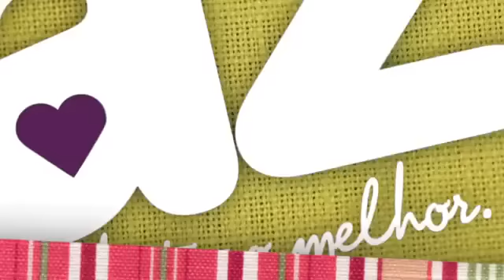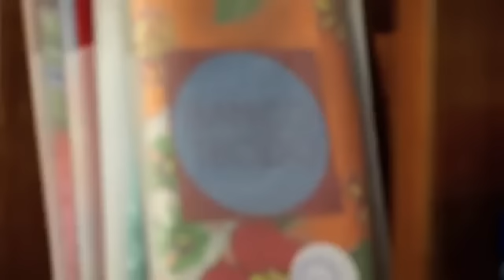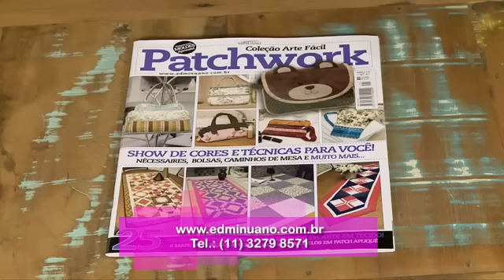Avental de Costura - Tutorial Patchwork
Olha Isso:❤️

◄◄◄ Avental de Costura em Patchwork na participação da artesã Patricia Müller no programa Arte que Faz.

Técnica: Dresden Plate

Material
55cm de tecido de algodão preto
18cm de 8 cores diferentes para o Dresden Plate
25cm de manta jade 100
Material básico de patchwork
Inicie, montando uma técnica para o bolso do seu avental. Corte 8 tecidos diferentes do molde do Dresden Plate ou utilize a régua de Dresden de 22,5 graus.
Dobre ao meio, de comprido, e passe a ferro.
Costure a parte mais larga da extremidade - a parte de 9cm que está dobrada.
Desvire o tecido e passe a ferro, formando o bico do Dresden Plate de cada pétala.
Una cada pétala pela lateral, formando um leque.
Bolso
Corte 2 retângulos de 20cm X 58cm de tecido para o bolso e um retângulo de manta jade 100.
Monte o sanduíche: tecido, manta, tecido e costure a parte superior, colocando um viés de acabamento, conforme esquema 1.
Aplique o Dresden Plate no centro do bolso do avental, alinhando embaixo. Você pode aplicar com pontos invisíveis, costura reta, ou o que preferir. No centro da técnica, aplique um meio círculo de tecido preto.
Corpo do avental
Corte um retângulo de 25cm X 58cm de tecido para frente, um de tecido para trás e um de manta jade 100. Para o cós, corte uma faixa de 10cm pela largura do tecido e uma faixa de 4cm X 50cm de manta.
Monte o segundo sanduíche: parte da frente do corpo do avental, bolso pronto (direito com direito) e, por cima, a parte de trás do avental. Tudo alinhado embaixo.
Costure tudo, menos a parte superior, aonde será colocado o cós. Desvire e rebata a costura.
Cole a faixa de manta jade 100 bem no centro da faixa de 10cm (aonde será a cintura), alinhando em uma extremidade. Costure este lado da faixa no cós frontal do avental, centralizando-o. O restante da faixa, vire do avesso, costure e desvire as duas faixas. Vire o restante da parte da cintura para trás e costure, passando um pesponto em toda a volta da faixa.

★ Quer usar o seu tempo para aprender algo novo e divertido? Participe das minhas aulas ao vivo e descubra como você pode mudar sua vida criando suas próprias peças de pano

► Meus links:
Blog (com muitos passo a passos, tutoriais e moldes)

► Minha loja em Blumenau:
PATRICIA MÜLLER
ATELIÊ CASA DE PANO
Rua Voluntários da Pátria, 145
Blumenau / SC